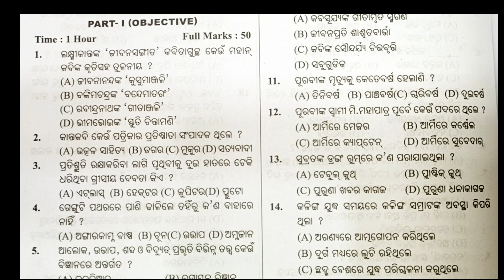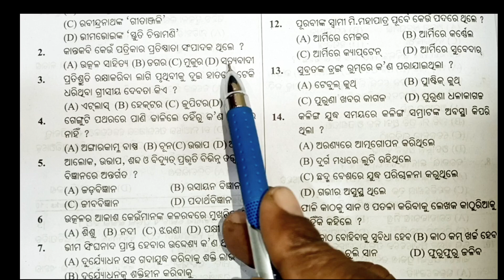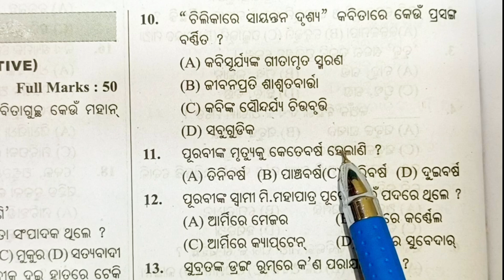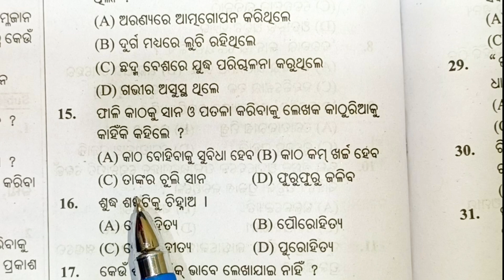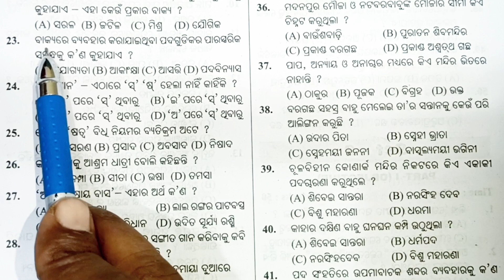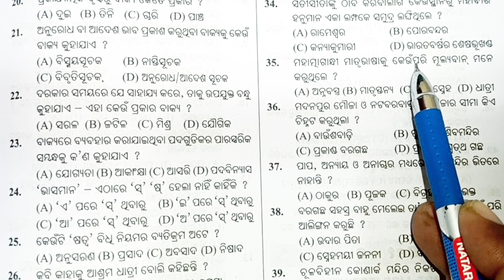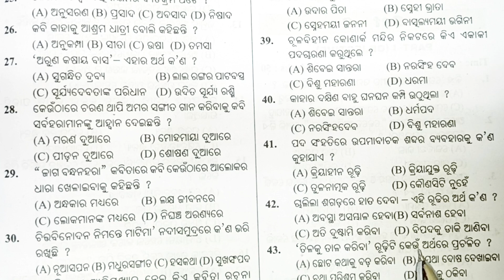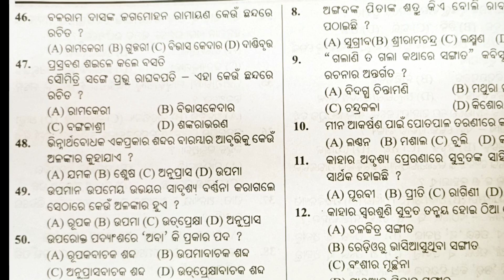Tenth board Odia model answer-1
Model Question answer -1Long question answer.For tenth odia ll For all competitive examinations ll

Welcome to"Sikshyaloka YouTube channel".In this video we will know about( Janmabhumi)in odia with the help of question and answer.

Alankar (Part-2) link.

Chhanda link.

Rudhiprayoga ( ରୂଢି ପ୍ରୟୋଗ ) link.

SadharanaAsudhi ( ସାଧାରଣ ଅଶୁଦ୍ଧି ) link.

Sananta, nijanta jawanta (ସନନ୍ତ, ଣିଜନ୍ତ,ଯଙନ୍ତ) link.

Linga(odia grammar),ଲିଙ୍ଗ(ଓଡ଼ିଆ ବ୍ୟାକରଣ)link.

Purusa (odia grammar), ପୁରୁଷ (ଓଡ଼ିଆ ବ୍ୟାକରଣ)link.

Thanks